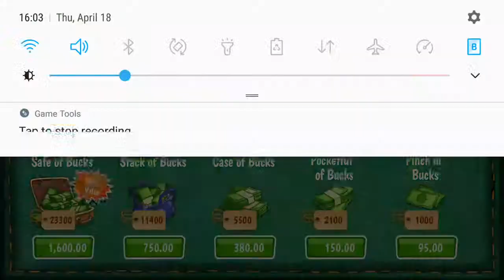Kick the buddy mega game |unlocked all sports weapons and play with buddy